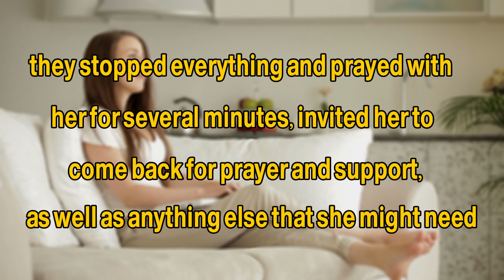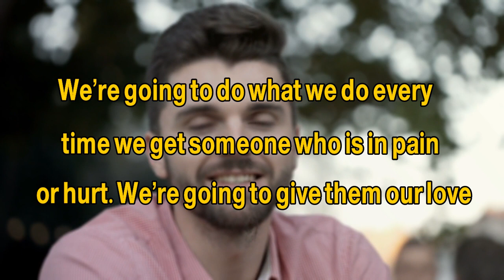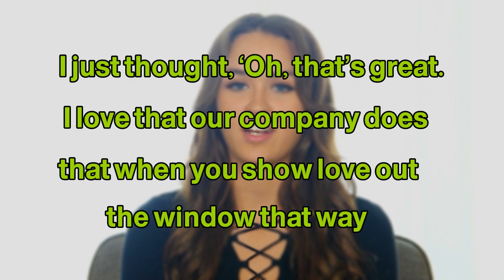Sobbing Woman At Drive-Thru Is Grabbed By 3 Teens – Little Did They Know They’re Being Filmed